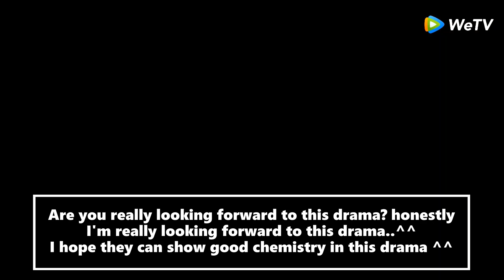Who Rules The World (且试天下) || Upcoming Chinese Drama || Yang Yang, Zhao Lu Si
Tells the story of Bai Feng Xi and Hei Feng Xi's love and the martial arts love legend that goes hand in hand to the end of the world that has existed for 10 years when they go on an adventure together

The Booting ceremony held in 3 Feb 2021 and Officially wrap up on 17 June 2021,
Not yet known exactly when this drama will be aired, but Tencent has released the first trailer 3 weeks ago

Starring
Yang Yang as Feng Lan Xi /Hei Feng Xi
Zhao Lu Si as Feng Xi Yun / Bai Feng Xi
and More

This drama will air 45 episodes, most likely we will have to wait until 2022 to watch this drama drama
Due to the queuing system in Chinese drama screenings, moreover, it's already the middle of the year

Are you really looking forward to this drama? honestly I'm really looking forward to this drama..^^
I hope they can show good chemistry in this drama ^^